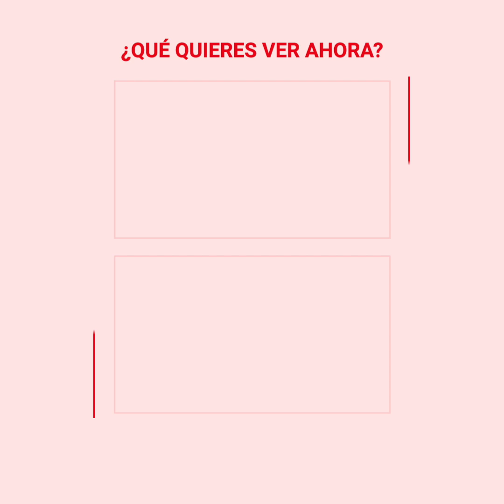Abandonado en un hospital, niño soñaba con una familia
Este niño de tan solo 8 años se llama Alejandro y tiene una dura historia que contar.

Sus papás se deshicieron de él al no poder alimentarlo y, después de una solitaria y triste experiencia ocurrió un milagro que le salvaría la vida.